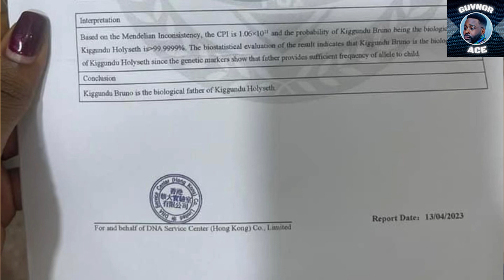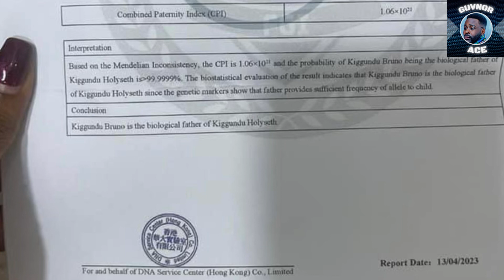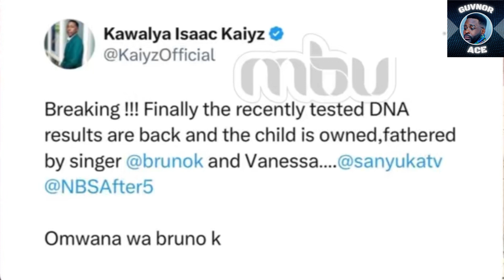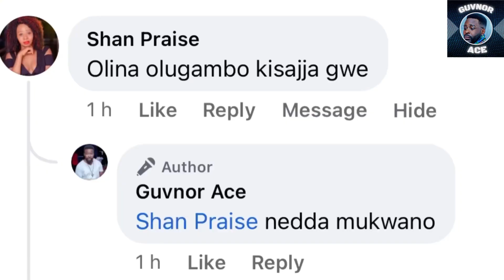Bruno K’s kid DNA results are back